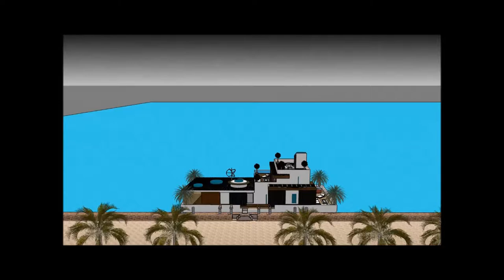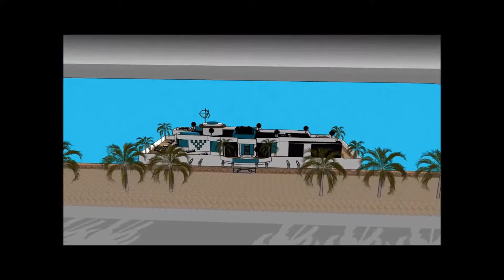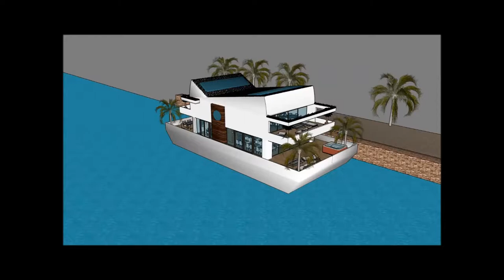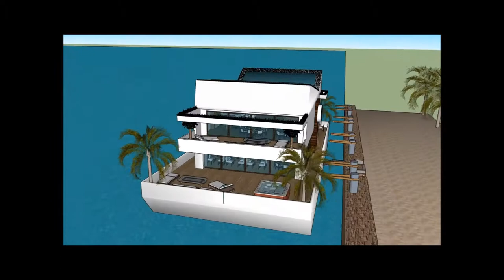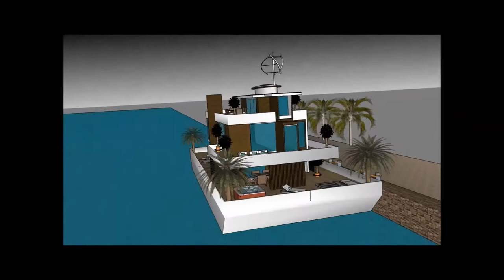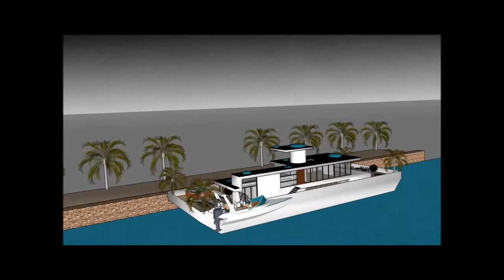Houseboat youtube values Mumbai in INDIA houseboat movers living on floating home communities builde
The @ is made to sustain quality of living as a rent to user worldwide concept: Tanzania Hong Kong Poland Switzerland Kenya or elsewhere   The @ includes an Extravagant Barge Design ready for the extravagant user to rent the barge Houseboat in Tanzania Hong Kong Kenya Poland Switzerland or elsewhere world wide.

The @ has three level plans with basement underneath it, which consist all the facilities needed for the renter. The Houseboat Barge has a unique modern contemporary design with unique architectural features. It has its own lounge area with gorgeous view of the bay. Tanzania Hong Kong Poland or Switzerland